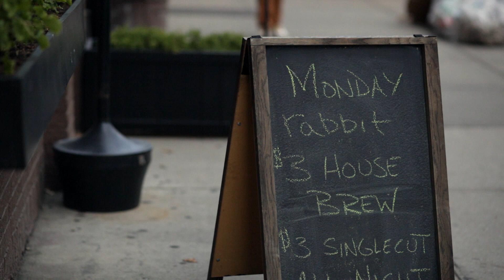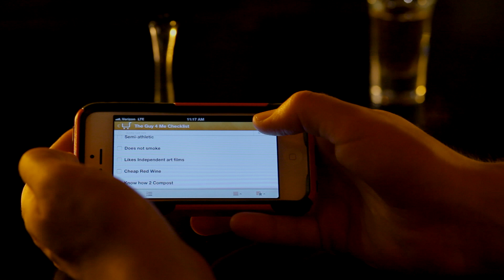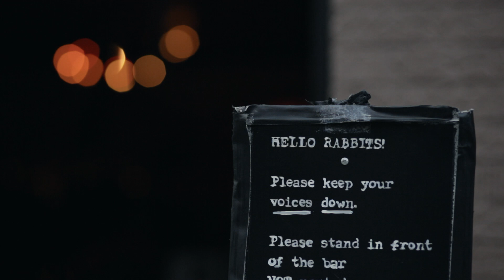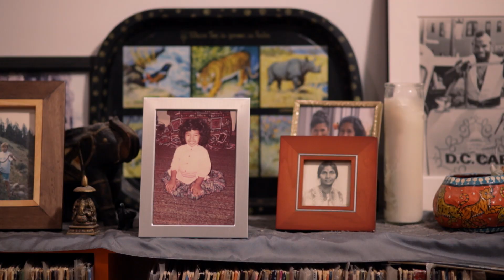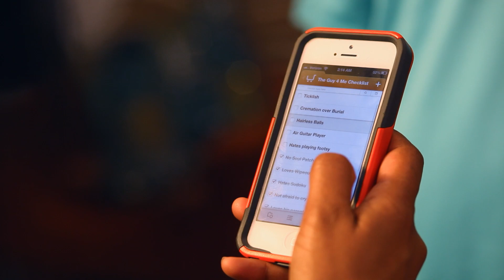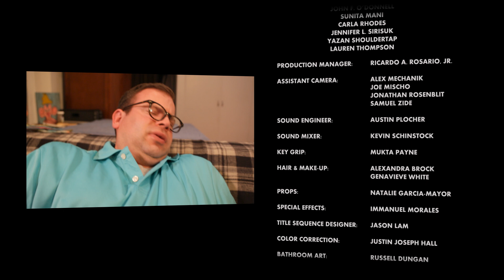SARDINES OUT OF A CAN (2013) w/ Shonali Bhowmik & John Early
Sardines out of a Can is a semi-romantic comedy following Puja, a single, eccentric grad school dropout who is on a quest to find the perfect 'roommate.' With the help of her friends and a smart-phone, Puja reconciles her goals to subsidize rent payments and find a boyfriend. Grizzly events ensue when a freeze-dried pet enters the picture.

Actors - Shonali Bhowmik, Adam Wade, John Early, Christian Felix, Sunita Mani, Yazan Shouldertap, Jennifer L. Sirisuk, Marcellus Hall, Isabel Restrepo, Greg Barris, Jason Lam, John F. O'Donnell, Gene Reich, Isabel Restrepo, Carla Rhodes, Jennifer L. Sirisuk
Writer, Director, Producer - Shonali Bhowmik
Cinematographer, Editor, Colorist - Justin Joseph Hall

Romantic Comedy set in New York, New York.

FOURWIND FILMS has proven to make engaging, stylized content that has been picked up by HBO.  Our team has worked on multi-lingual fiction, non-fiction, and commercial projects that have been recognized at the Cannes, Sundance, Emmy awards, La Biennale, Film Independent Spirit Awards, TriBeCa,  Manhattan, & WorldFest - Houston festivals and has worked for clients such as NBCUniversal, National Geographic, The New York Times, PBS, Major League Baseball, RedBull, Dwayne “The Rock” Johnson, BMW, Facebook, and more.